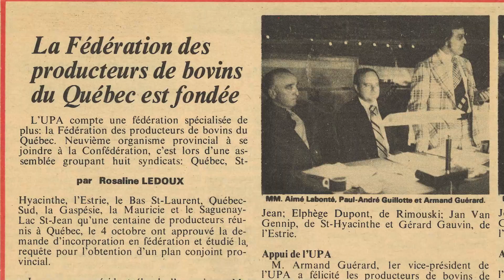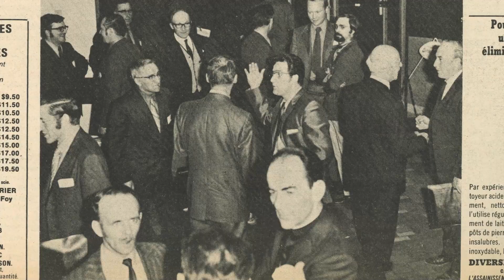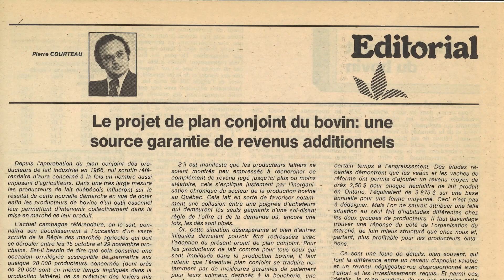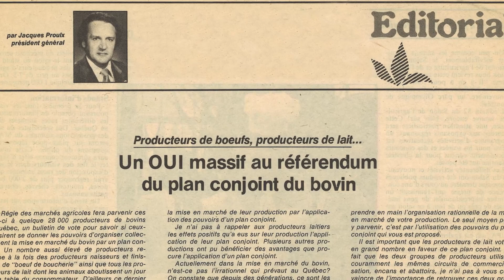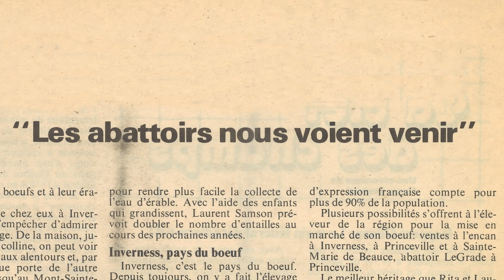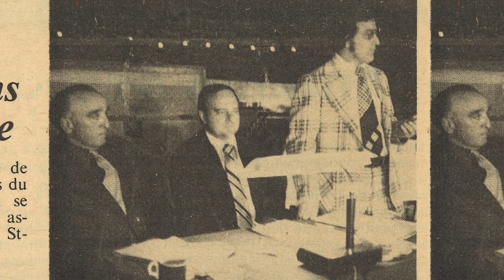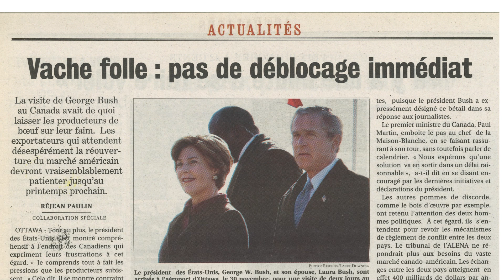Le plan conjoint du bovin - Un levier depuis 1982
À l'occasion du 40e anniversaire du Plan conjoint des producteurs de bovins du Québec, les PBQ ont produit un court-métrage documentaire rappelant les fondements de cet outil unique en Amérique du Nord. Quatre bâtisseurs du Plan témoignent de ses réalisations, des défis et des opportunités pour la filière veau et la filière bœuf.